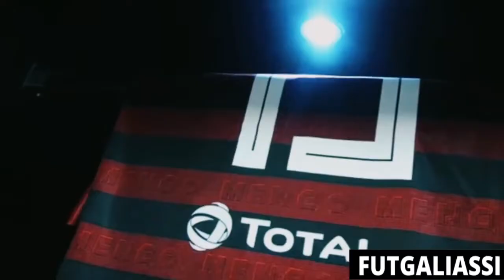+35 Zagueiros Humilhados por Michael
Um jogador que venceu todos os obstáculos que a vida lhe impôs e hoje brilha nos gramados do futebol brasileiro.

Michael já Passou por tantas coisas, mas nunca perdeu sua alegria.

Vamos juntos nessa jornada de alegria, conhecimento e muita diversão.